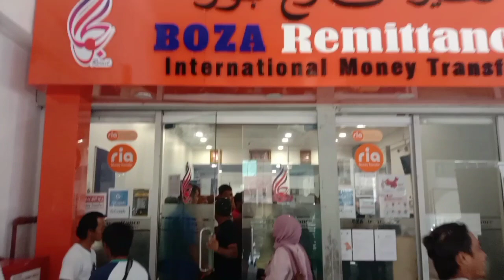part2 place in brunei naka gala Ang person 😂